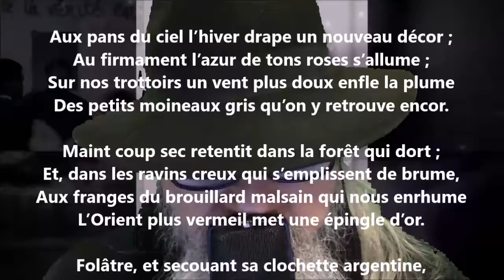Février - Louis-Honoré Fréchette lu par Yvon Jean